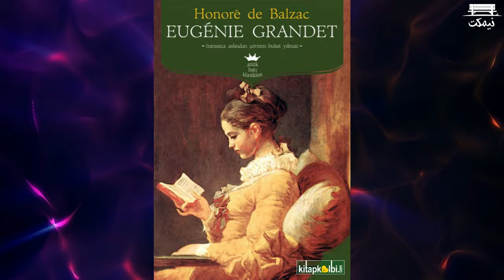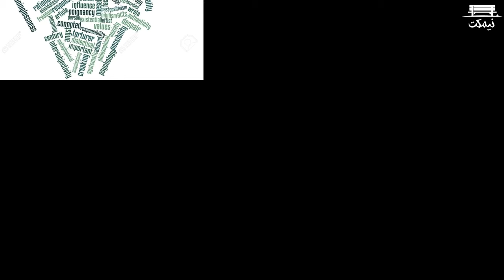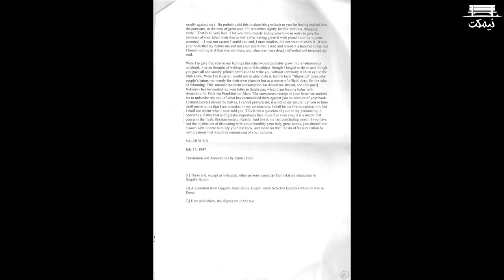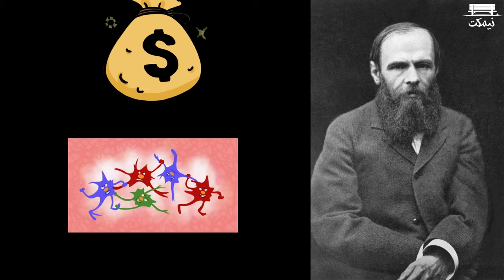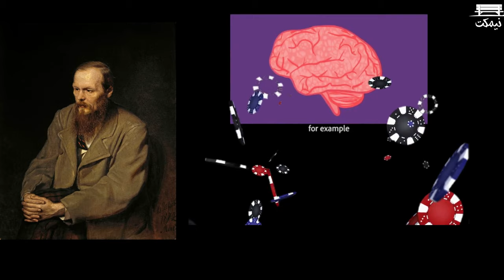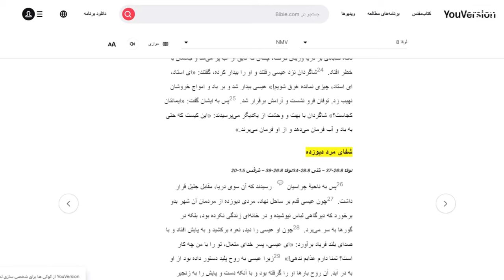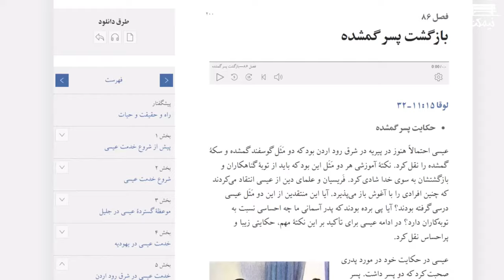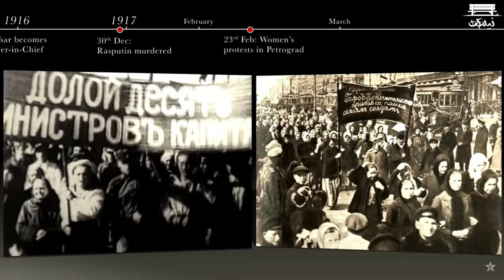داستایوفسکی، زندگینامه و معرفی آثارش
داستایوفسکی کی بود و چه وقایعی توی زندگیش باعث خلق شاهکارهای ادبیش مثل جنایت و مکافات و برادران کارامازوف شد؟داستایوفسکی چرا به سیبری تبعید شد و آیا زندان بر روی آثارش تاثیر داشت؟
کودکی تا جوانی 00:48
بیچارگان اولین رمان او 4:28
عضویت در حلقه پتراشفسکی، محکومیت به اعدام و تبعید به سیبری 8:00
ازدواج اول 11:30
مرگ همسر، برادر و ورشکستگی 17:09
جنایت و مکافات و قمارباز 17:46
ازدواج دوم و سفر به اروپا 19:45
برادران کارامازوف آخرین رمان او و نظریه فروید 25:05
مرگ داستایوفسکی و اثر او بر دیگر نویسندگان جهان 26:07
سرنوشت خانواده داستایوفسکی 31:06
دانلود رایگان کتابهای صوتی در کانال تلگرامی نیمکت
ما را در اینستاگرام دنبال کنید
Childhood to youth 00:48
Poor Folk, his first novel 4:28
Membership in the Petrashevsky circle, sentenced to death and exile to Siberia 8:00
First marriage 11:30
Death of wife, brother and bankruptcy 17:09
Crime and Punishment and The Gambler 17:46
Second marriage and trip to Europe 19:45
The Brothers Karamazov, his last novel, and Freud's theory 25:05
Dostoyevsky's death and his effect on other writers of the world 26:07
Fate of the Dostoevsky family 31:06